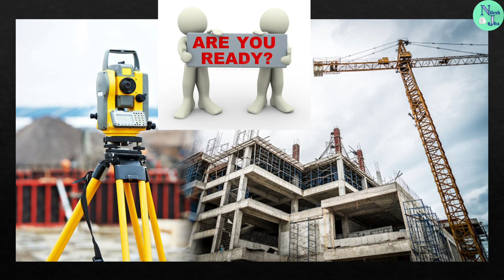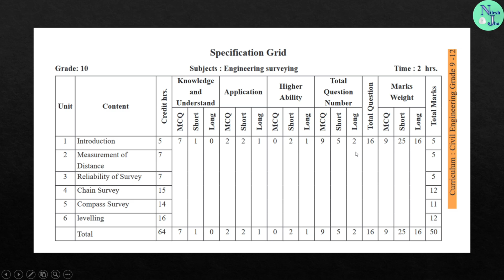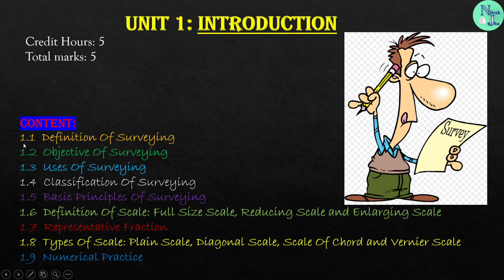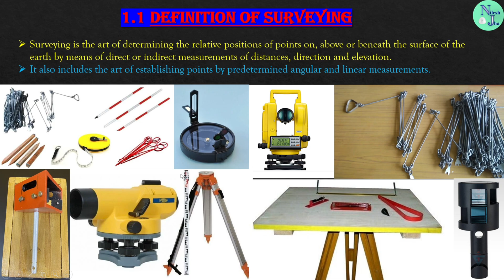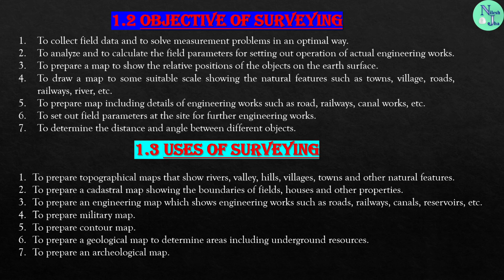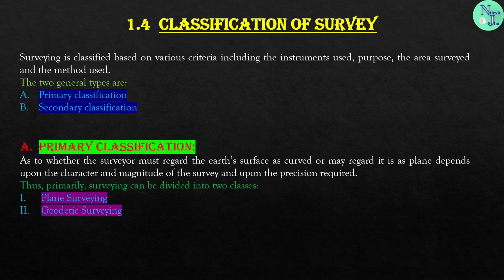Class 10:Engineering Surveying I | Chapter 1 Part 1 | Introduction | Nilesh Jha | Civil Engineering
Class 10, Civil Engineering
Introduction Of Surveying
Uses Of Surveying
Objectives Of Surveying